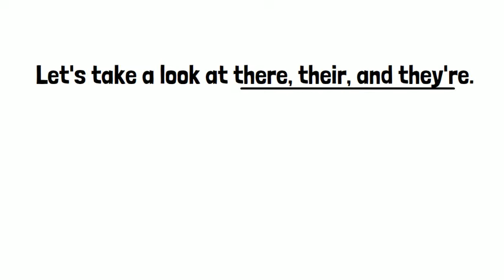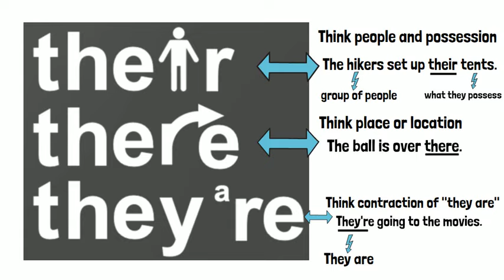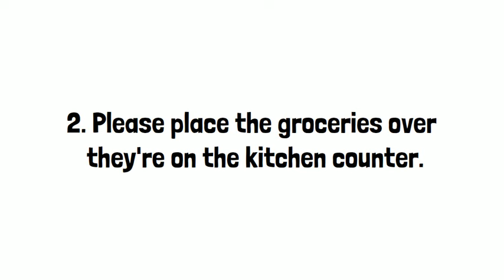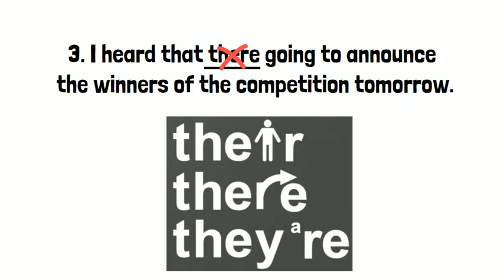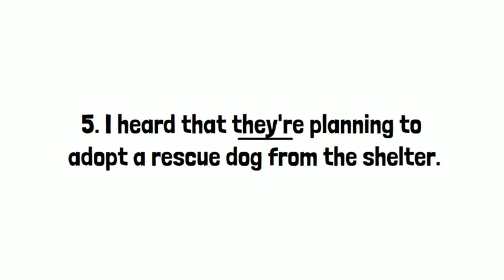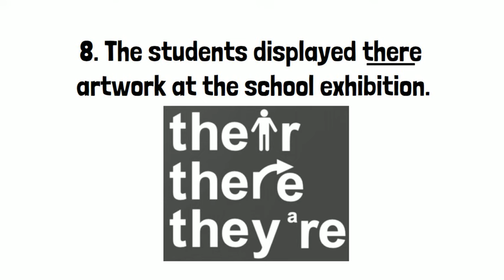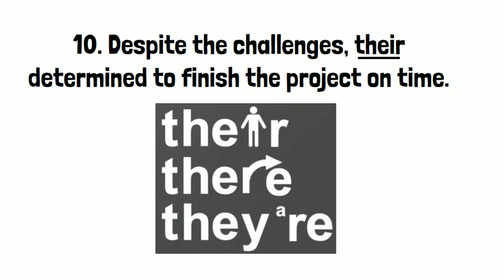Grammar Practice: THEIR, THEY'RE AND THERE (Lesson and Activity)